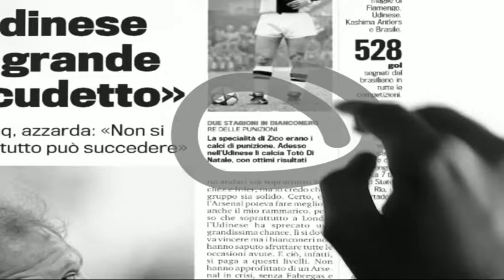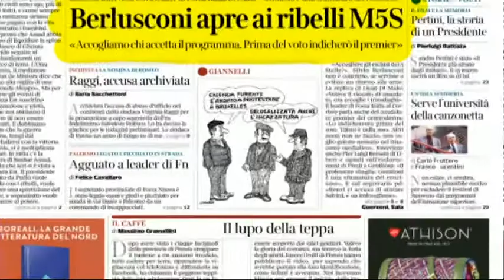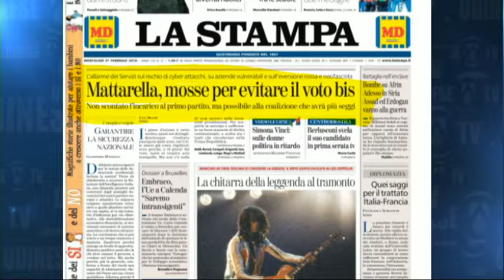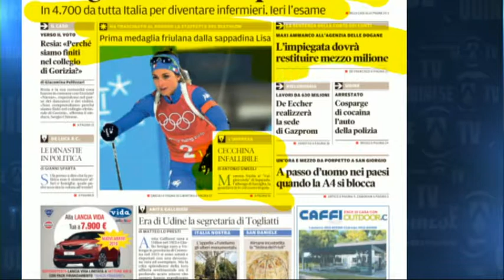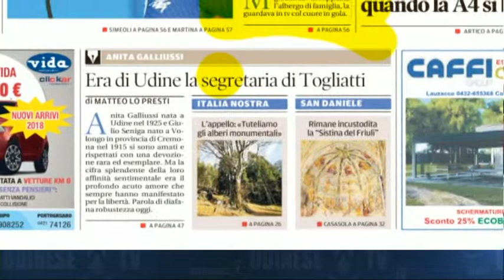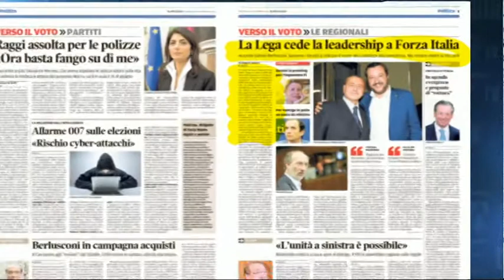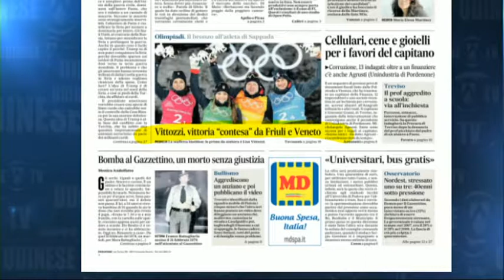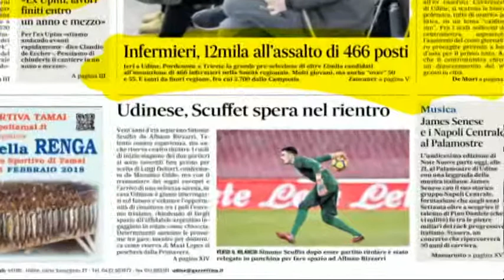21 feb rassegna cronaca